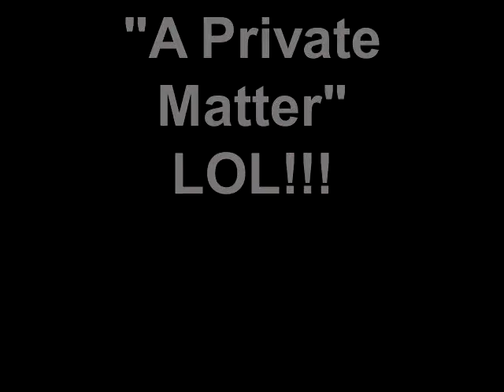Andrew Talks! w Andrew Season1 ep 11.mp4